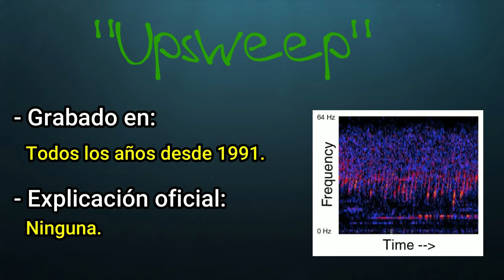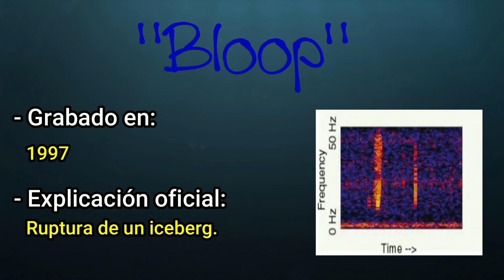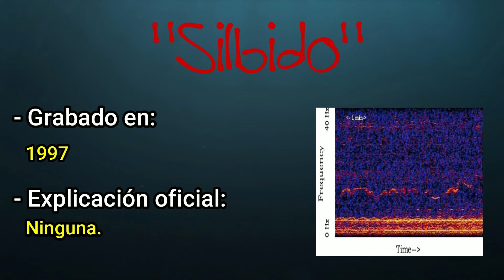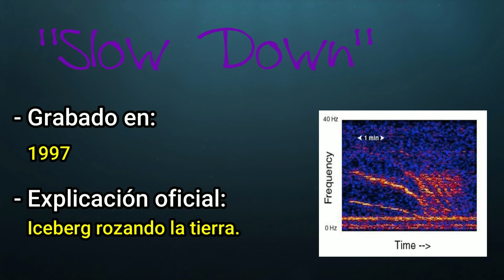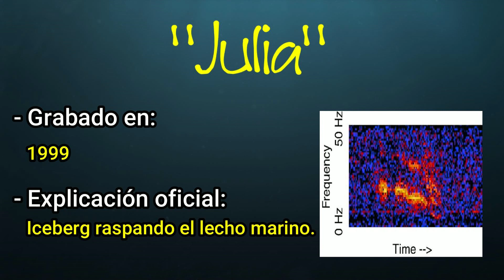Los 6 Sonidos más Misteriosos grabados en el Fondo del Mar (Audios Originales)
Estos son los 6 sonidos más misteriosos grabados en el fondo del mar por NOAA, la Oficina Nacional de Administración Oceánica y Atmosférica de los Estados Unidos.
En este video puedes escuchar estos sonidos que despertarán tu talasofobia (terror a lo desconocido del mar). Se incluye la fecha en la que fueron grabados y la explicación de lo que causó estos sonidos según los científicos.

Los 6 sonidos, en orden de aparición, son:

0:00 - Upsweep
9:36 - Bloop
12:20 - Silbido
26:00 - Slow down
30:50 - Tren
40:44 - Julia